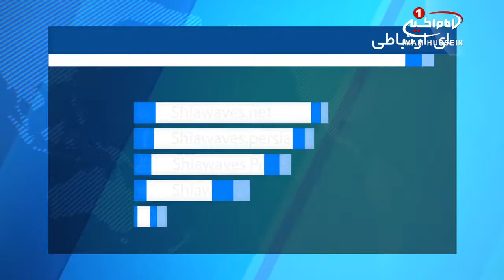درخواست توقف اعدام ها در عربستان، از سوی سازمان ديده بان حقوق شيعيان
سازمان دیده بان حقوق شیعیان (شیعه_رایتس_واچ) از رئیس جمهور آمریکا «دونالد ترامپ» خواست تا با توجه به روابط نزدیک خود با عربستان سعودی، هرچه سریعتر اعدام شهروندان معترض شیعه توسط حکومت این کشور را، متوقف نماید.

«شیعه رایتس واچ» که اخیرا نامه ای را در این مورد به «دونالد ترامپ» فرستاده، در این نامه با اشاره به اعدام فعالان سیاسی و معترضان مدنی آورده است، این اعدام ها نه تنها با شریعت اسلامی مغایر است، بلکه با قوانین حقوق بشری نیز در تعارض است.

این نامه در ادامه افزود: دادگاه های عربستان سعودی اخیرا حکم اعدام 14 تن از فعالان شیعه عربستانی را تایید کرده و بیم آن می رود که بزودی این احکام اجرایی نماید که این امر، باعث تاسف جامعه جهانی علی الخصوص شیعیان خواهد شد.

«سازمان دیده بان حقوق شیعیان» در پایان با توجه به روابط نزدیک دولت آمریکا با حکومت عربستان سعودی، از «دونالد ترامپ» رئیس جمهور این کشور خواسته است که از اجرایی شدن حکم اعدام برای فعالان مدنی و معترضان سیاسی در عربستان سعودی، جلوگیری نماید.

لازم به ذکر است شیعیان در کشور عربستان سعودی سال هاست که با تبعیض، توهین و هتک حرمت از سوی حکومت این کشور مواجه هستند و حتی اعتراضات مسالمت آمیز، توسط حکومت عربستان سعودی به شدت سرکوب می شود.

از طرفی نیروهای نظامی تحت امر عربستان سعودی در شرق این کشور، خصوصا در مناطق «القطیف» و «الاحساء» به شکلی کم سابقه در حال هدف قرار دادن شیعیان غیر نظامی و منازل آنها با انواع خمپاره و گلوله هستند که تا کنون در این حملات ده ها تن به شهادت رسیده و یا مجروح شده اند.